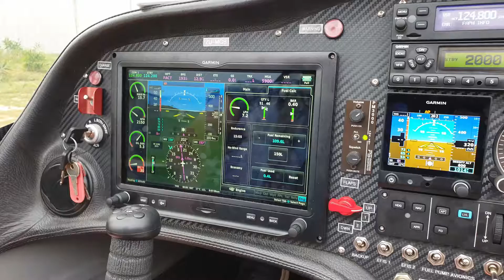Sling 2 Flight with JP from Morningstar (2019-09-28)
P1: JP
P2: Ockert